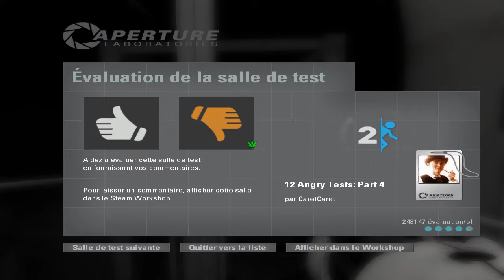12 angry tests partie 4 (workshop)|portal 2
La partie 4 de notre aventure sur 12 angry tests sur portal 2!!!
Les greens screens utilisés dans cette vidéo sont de Farod games.